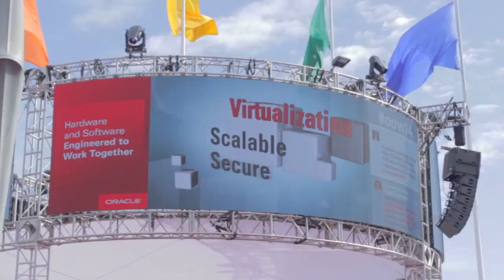Hari Shankar & Ravi Ammamuthu - Oracle OpenWorld 2014 - theCUBE Studio Cisco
Hari Shankar and Ravi Ammamuthu,at Oracle OpenWorld 2014 with John Furrier

#*OOW14*
*CiscoUCS*
When Cisco Systems Inc. migrated their business environments to the Unified Computing System, they reduced costs by 60 percent. The migration was driven by the need to provide greater functionality with a lower budget, and to prepare for upcoming industry trends like cloud and Big Data.

Cisco employees Hari Shankar, Technical Staff, Global Infrastructure, and Ravi Ammamuthu, IT Manager, explained to theCUBE host John Furrier that Oracle Corp. was essential to the UCS migration, transferring data to servers without incident in about 24 hours. They shared that Cisco started with small environments, figured out best practices, and then moved on to their behemoth environments, one of which involved migrating 40 terabytes spread across three servers. Shankar called out two key learnings from the process: that it is essential to fully understand application profiles and run thorough patch analyses.

UCS, they stressed, helped them meet considerable scaling and performance challenges while lowering total cost of operation. See their entire interview above